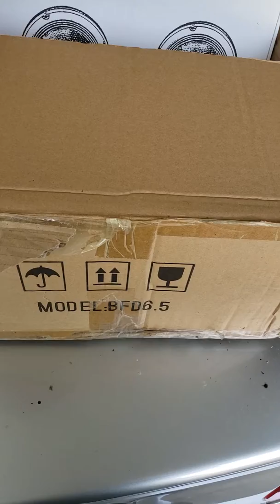New Mids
Got new mids for the Tahoe